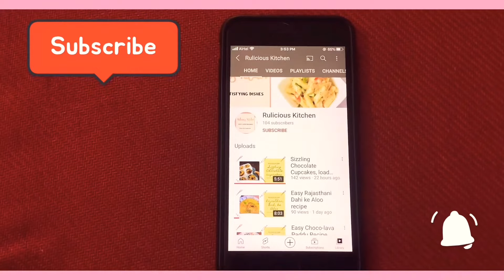बची हुई रोटी से बनाये ज़बरदस्त स्वादिष्ट नाश्ता | Leftover Roti Snacks Recipe By Rulicious Kitchen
बची हुई रोटी से बनाये ऐसा टेस्टी नाश्ता झटपट|leftover roti recipe |2 tasty leftover Roti snacks recipe